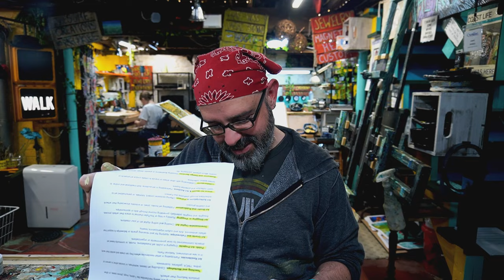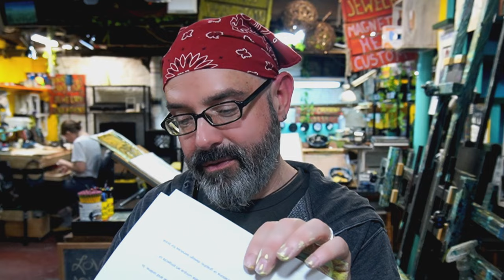Multiple Streams Of Income Ideas For Creatives 2023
In this video, I talk about some of the streams of income I have set up and some ideas for others.